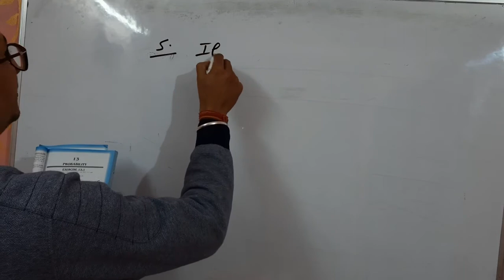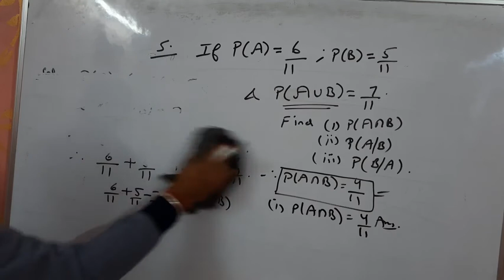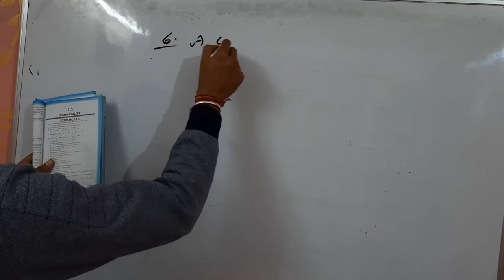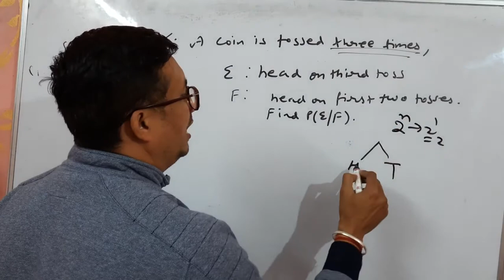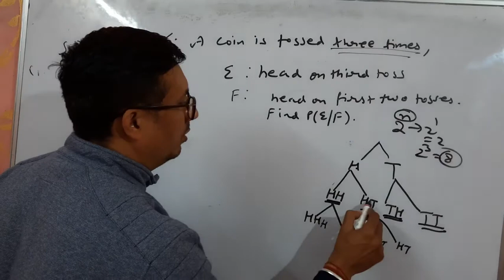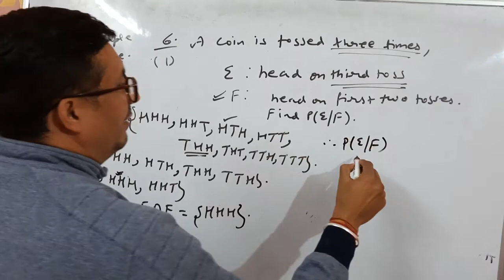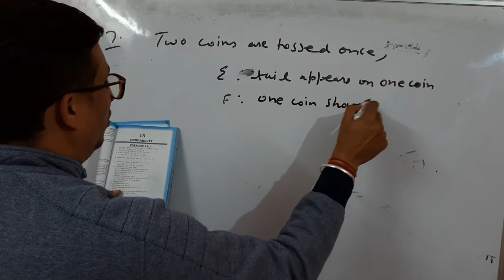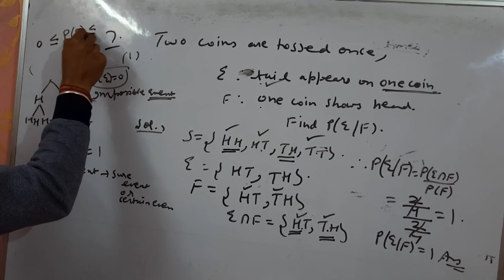"PROBABILITY"CLASS 12,LECTURE 2,EXERCISE 13.1(Q.5 TO Q.7)N.C.E.R.T